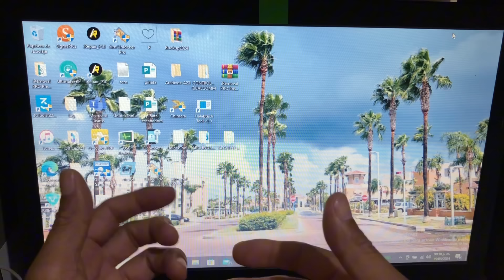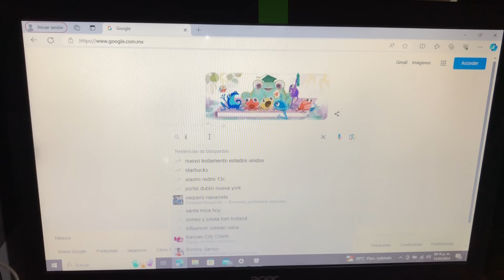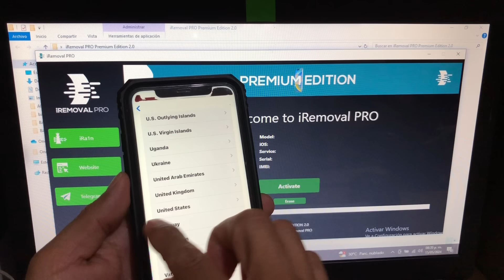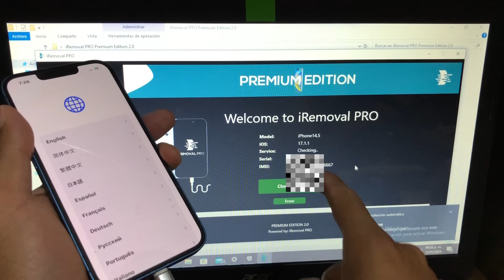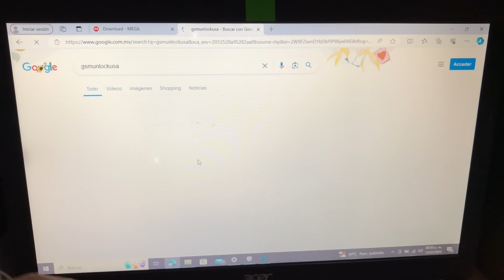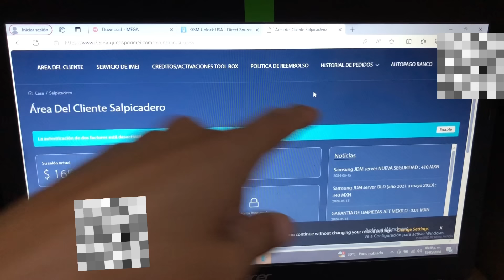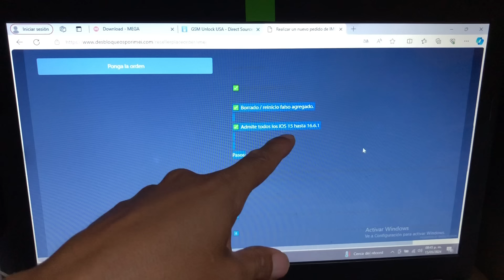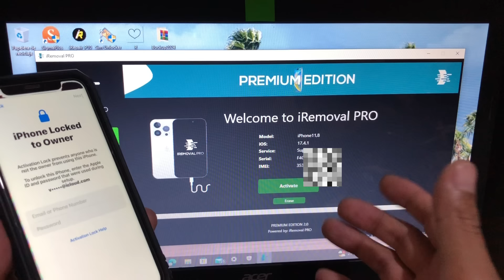Desbloqueo de icloud bypass iPhone Xs al 14 Pro max pasó a pasó | desde cero